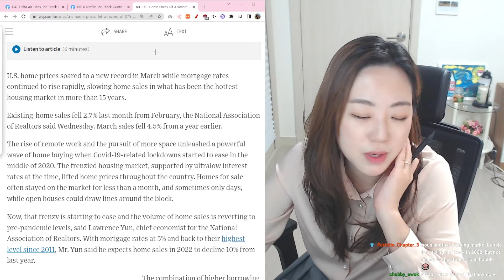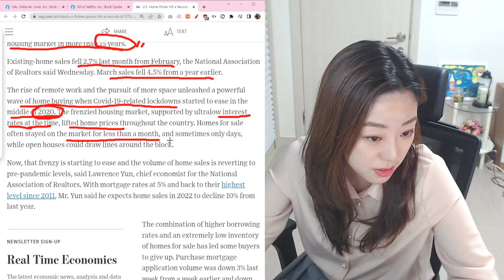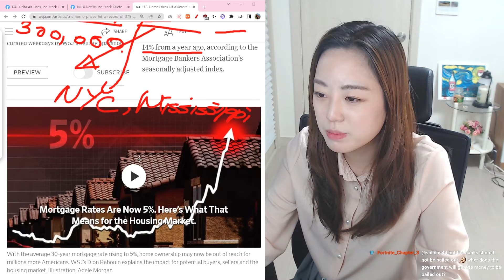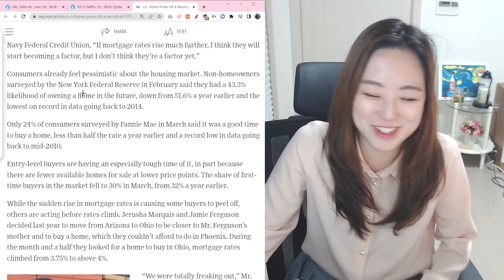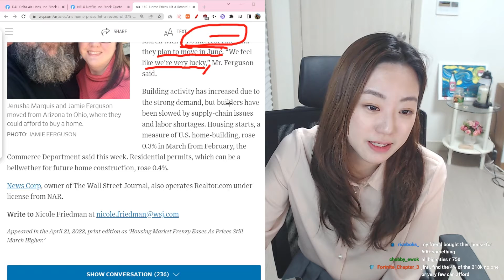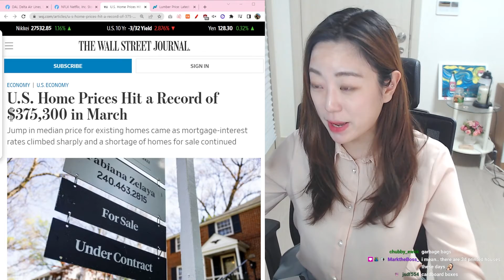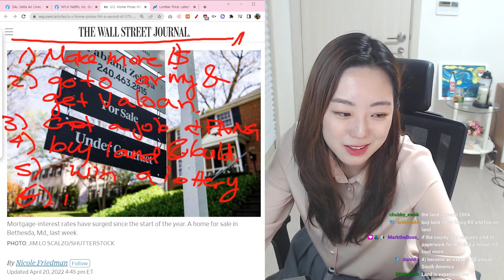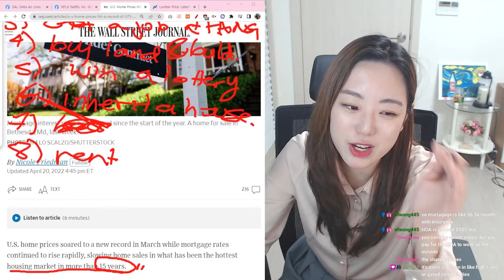Home prices hit record of $375,300!!! | Stock News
Hi interns!

Jump in median price for existing homes came as mortgage-interest rates climbed sharply and a shortage of homes for sale continued

Questions are asked about this articles so take a look!

Every Thursday, I do company reviews :)